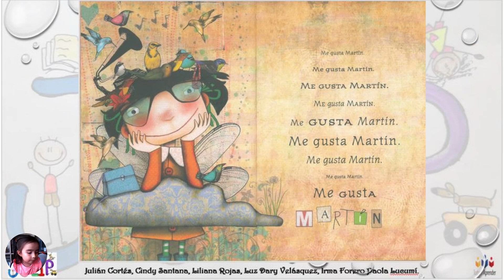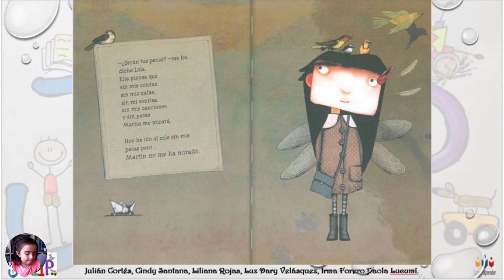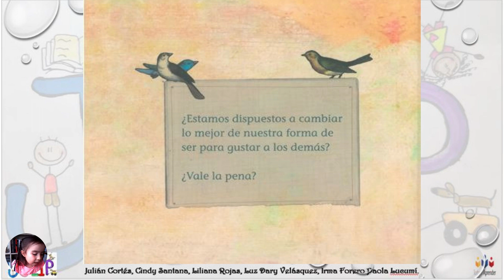YO VOY CONMIGO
Hola, hola, hoy tuvimos la lectura de un maravilloso Cuento "Yo voy Conmigo", si te lo perdiste aquí puedes escucharlo de nuevo.